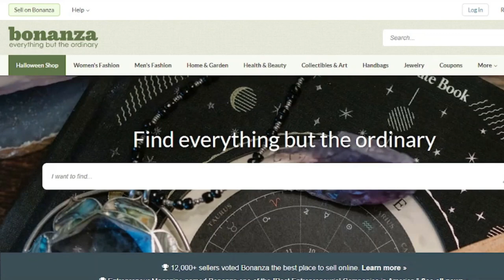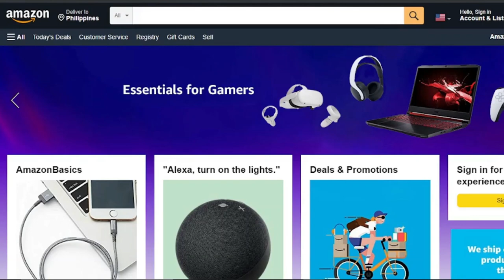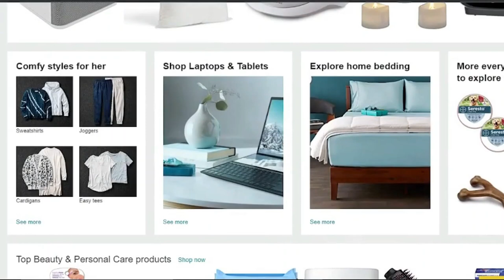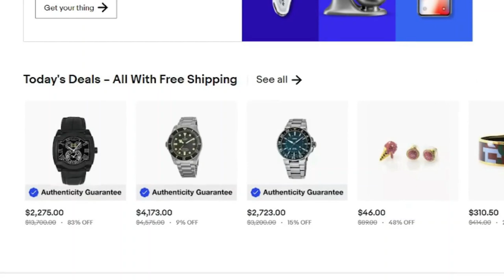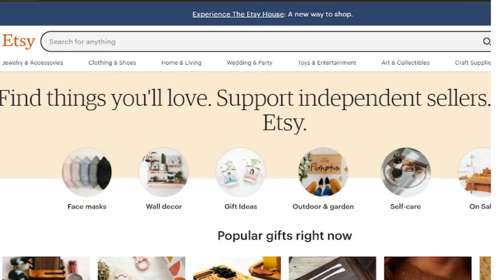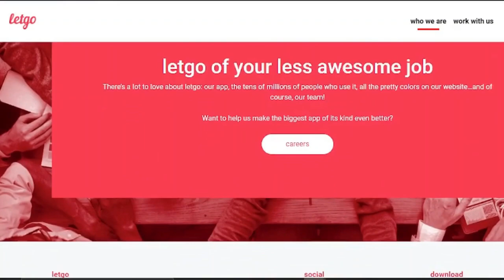Top 8 Places to Sell Stuff Online I Make Money Online I MsHustle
In today's video I will be sharing with you the Top 8 Places to Sell Stuff Online.

MsHustle BestPlaceToSellStuffOnline Free​​MakeMoneyOnline

sell your handmade items online
sell your handmade products online
how to sell your handmade items
sell handmade
sell handmade products
selling handmade products online
handmade products
handmade product tips
selling handmade products on etsy
handmade shop tips
where to sell handmade items
handmade craft ideas
8 best websites to sell your handmade products
apps to sell stuff
make money fast
selling apps
apps like letgo
best apps
apps to sell things
how to sell on ebay
selling stuff apps
make money online 2021
best apps for iphone
make money from home legit
apps to sell stuff fast
best apps to sell stuff
good apps to sell stuff
apps to sell used stuff
selling apps like offerup